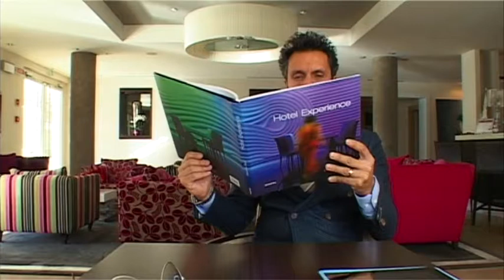TEOS TV edit2